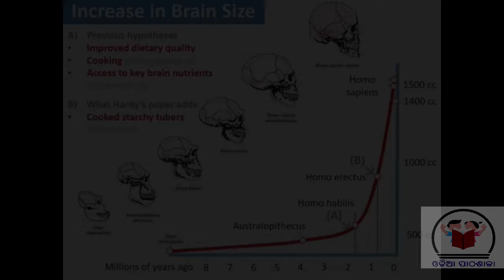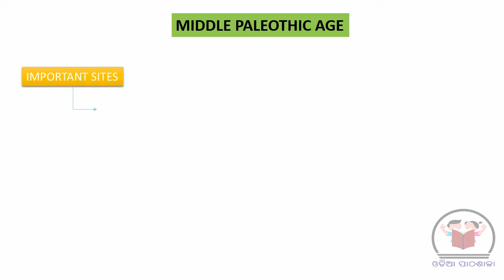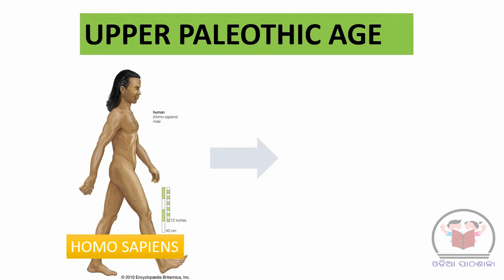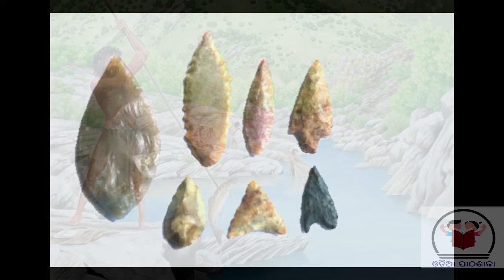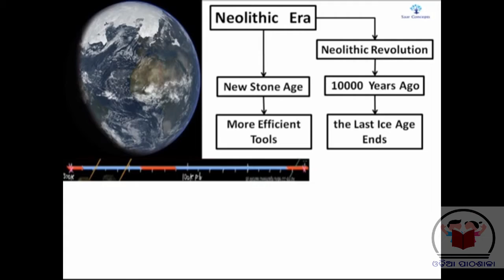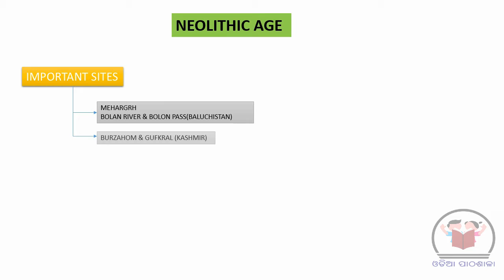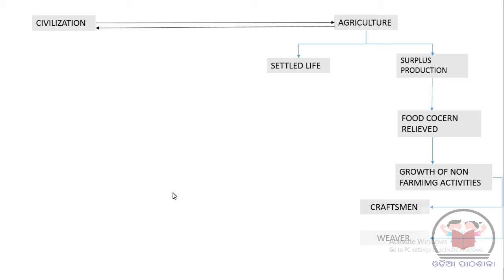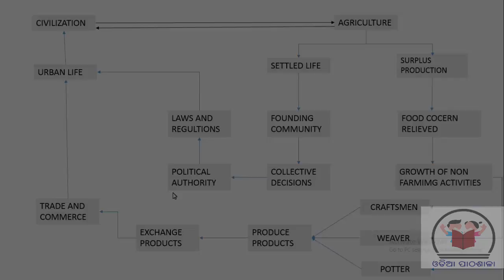ANCIENT HISTORY(PART-3)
KNOW FROM PRE-HISTORY.